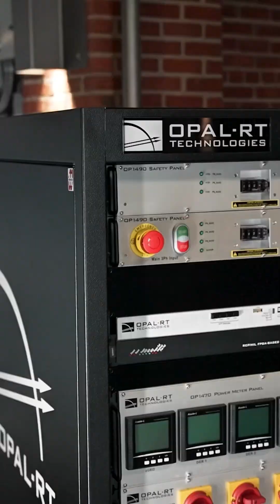What if we told you engineers can actually see the future…and test it before it happens? 🔮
With real-time simulation⚡, systems like power grids, EVs, and aircraft controls can be replicated as digital twins, running in real time, reacting like the real thing.

💡 Engineers push designs to the limit, predict failures, and refine everything before building the first prototype.

👉 Ready to shape what’s next?
Follow us for more videos on real-time simulation and future engineering.